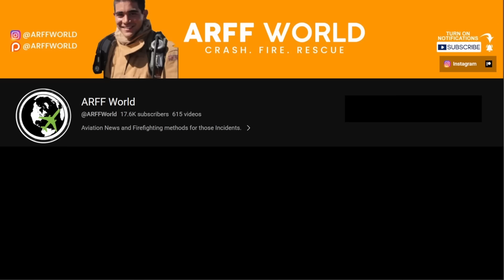Another Piper Malibu Goes Down and More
A Piper Malibu Mirage (N6074A) goes down with 4 on board on Final approach to Plan de Guadalupe Airport in Mexico on January 5, 2024

A Foxbat ultralight 9SP-SWOZ) hits the forrest on Final with 2 onboard on December 31, 2023 in Poland

A  Piper Arrow lll (N125MT) goes down in Wiggins South Carolina on January 2, 2023.